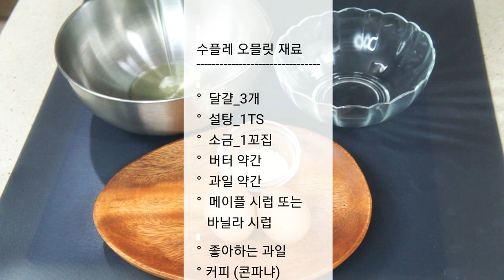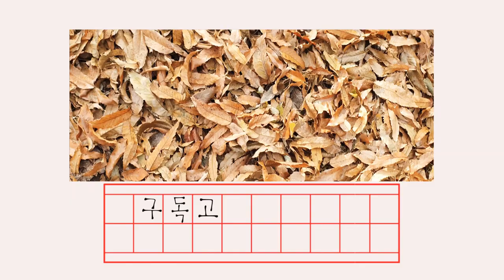[수플레오믈렛] 퐁신퐁신 달달구리 | 1000번 저어 만드는 | 브런치 | 콘파냐 | 악마의 유혹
브런치로 딱! 좋은
수플레 오믈렛 만들어 봤어요 :)
머랭치기가 쵸큼!!
빡세긴 했어도ㅎ
퐁신퐁신 달달한게 맛있긴 맛있더군요^^

추워진 날씨 감기 조심하시구요^^

감기예방에 좋은
유자차 만드는법도

Perfect for brunch! good
I made a souffle omelet :)
The meringue is so big!!
Even though it was tough
Pongshin, Pongshin, sweet is delicious.

Watch out for a cold in the cold weather^^

Good for cold prevention
How to make citron tea